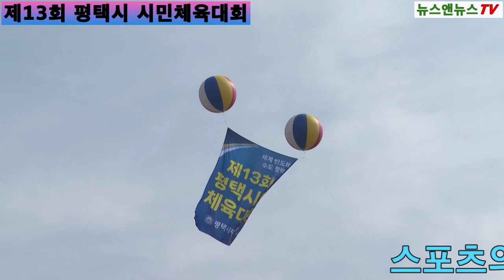평택시민체육대회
[양해용 기자]=제13회 평택 시민 체육대회